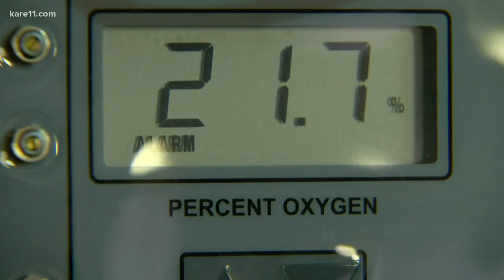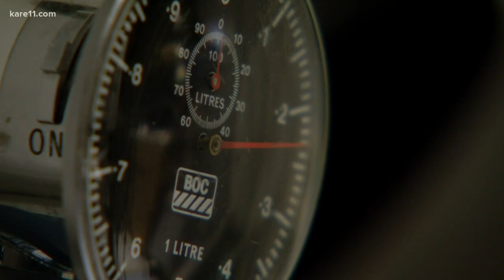Lake St. victim benefiting from groundbreaking treatment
Doctors at HCMC are working with a research team at the University of Minnesota in order to administer hyperbaric oxygen therapy for brain injuries.